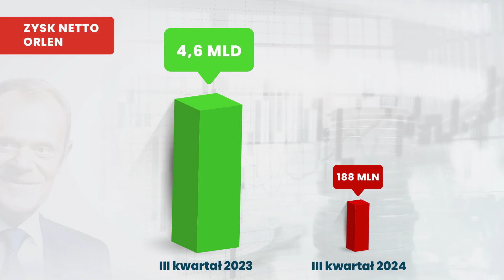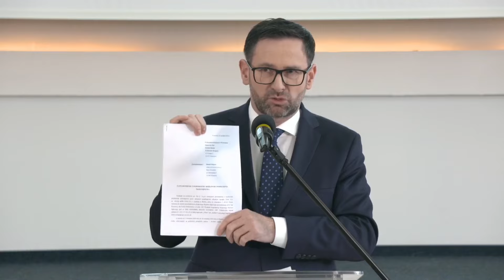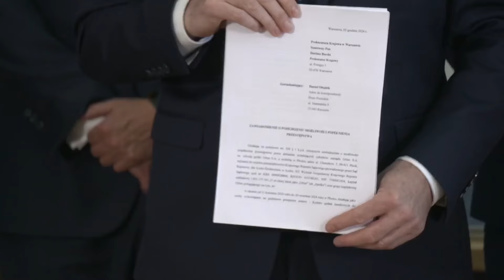Pijesz kawę na Orlenie? Będziesz wspierać polityka Owsiaka i skrajnie lewacką agendę!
Dlaczego PKN Orlen zdecydował się na sponsorowanie Wielkiej Orkiestry Świątecznej Pomocy? Od stycznia 2025 roku każda kawa sprzedana na stacjach Orlen będzie wspierać WOŚP kwotą co najmniej 1 zł. Czy to wyraz troski o społeczeństwo, czy raczej polityczna rekompensata za wcześniejsze billboardy “walki z sepsą” z kampanii wyborczej? Czy publiczne pieniądze powinny być wykorzystywane w ten sposób? Analizuję szczegóły umowy Orlen-WOŚP, jej koszt 3,9 mln zł i konsekwencje dla spółki oraz podatników. Czy to kolejny przykład “wielkiej hojności” państwowych firm za rządów Donalda Tuska? Prześledźmy fakty, analizę i pytania, które powinny zostać zadane!

W tym filmie omawiam kontrowersyjną decyzję PKN Orlen o sponsorowaniu Wielkiej Orkiestry Świątecznej Pomocy. Czy kawa kupiona na Orlenie naprawdę wspiera WOŚP? Zobacz, jak umowa o wartości 3,9 mln złotych wpłynie na finanse państwowej spółki oraz dlaczego niektóre środowiska polityczne pytają o przejrzystość takich działań. Czy to polityczna rekompensata za billboardy WOŚP z kampanii wyborczej 2023 roku? Jakie są rzeczywiste koszty takich decyzji? Podziel się swoją opinią w komentarzach!